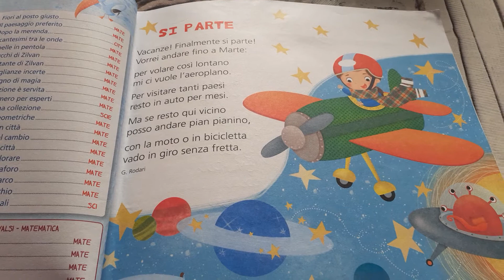Lettura filastrocca 1°elementare - Si parte